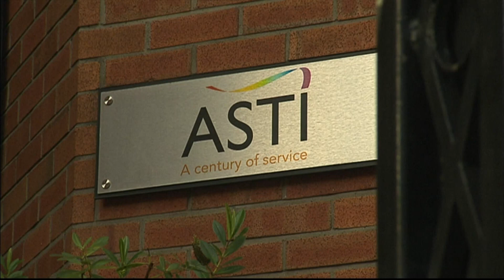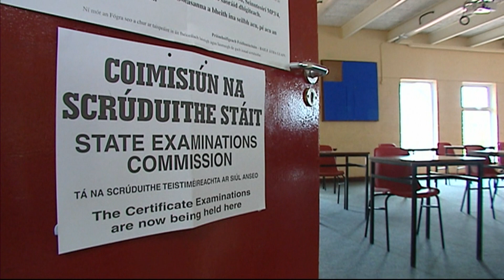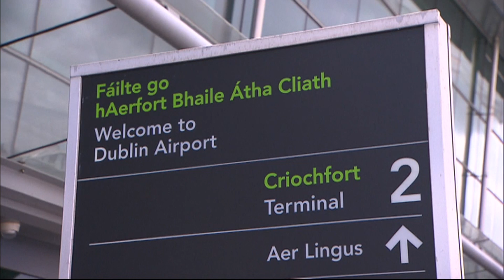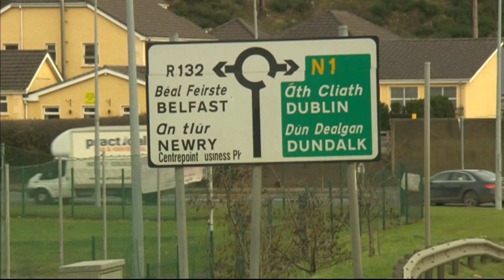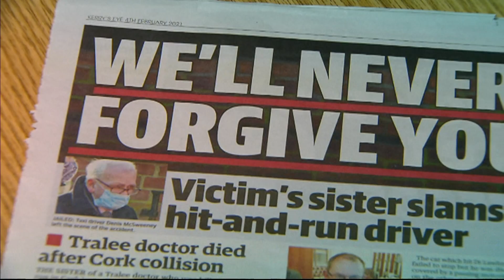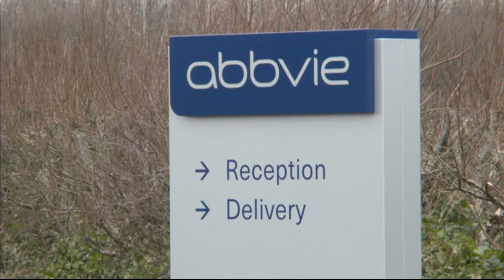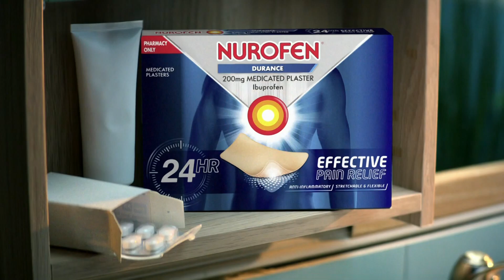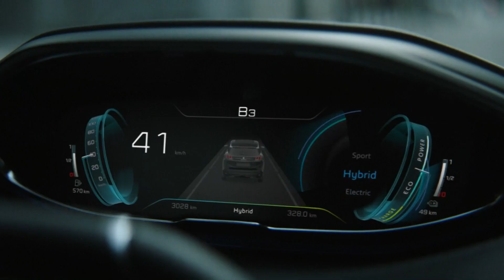RTÉ One Nuacht RTÉ 12th February 2021